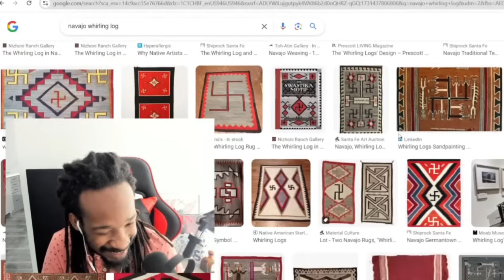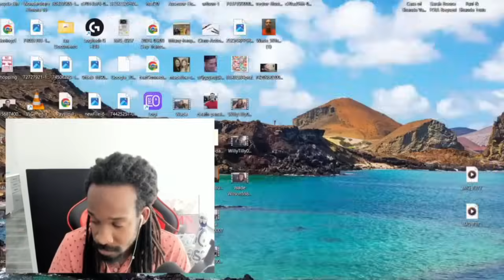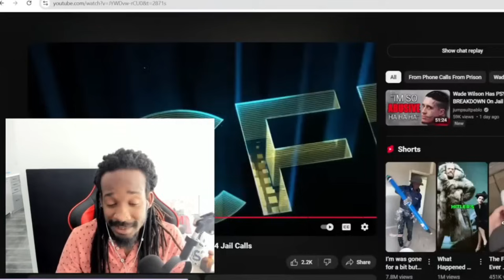Wade Wilson Calms His Needy Cult Followers As They Panic Over Being Deleted From The Kiosk